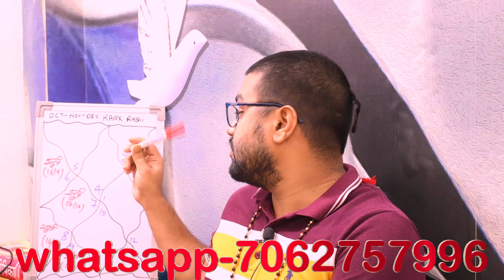कर्क राशि अक्तूबर-नवम्बर -दिसम्बर 2024 राशिफल | कर्क (kark) Cancer Rashi October November December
कर्क राशि अक्तूबर-नवम्बर -दिसम्बर 2024 राशिफल | ,कर्क (kark) Cancer Rashi October November December 2024,

महादशा फल